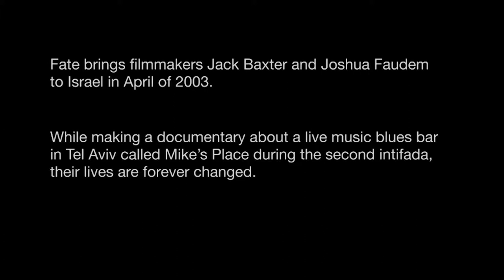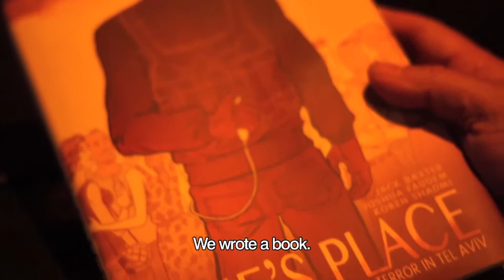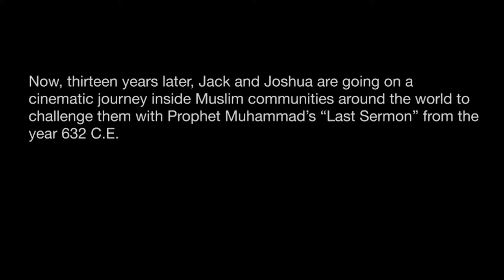The Last Sermon Official Teaser-Trailer w logos & English Subtitles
"There Is No Superiority..."
Will Keenan Presents
A Jack Baxter * Joshua Faudem Film